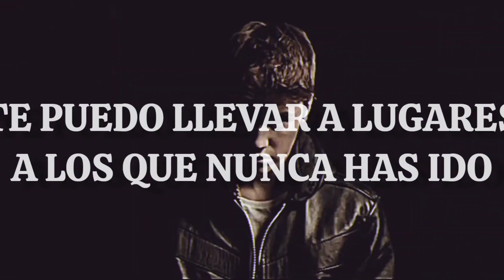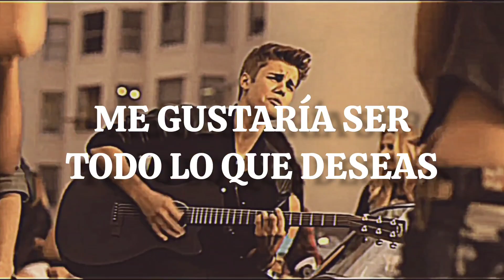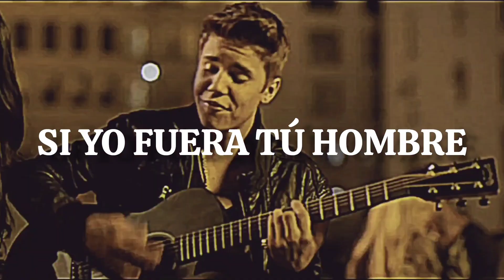|| BOYFRIEND || • || JUSTIN BIEBER || • || SUB. ESPAÑOL ||